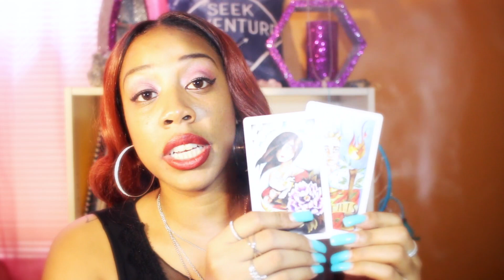Scorpio~THEY FELL IN THE DITCH THEY DUG FOR YOU! DECEPTIVE PLANS BACKFIRED!! June 2019 Tarot Reading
Are you ready to see beyond the veil and uncover secret insights into you relationships, family mattes, love, success, career, projects, betrayals, potential frenemies, life purpose, and  so much more? With these insightful and effective personal readings, you can breath a little easier knowing you are not alone on your life's journey. There are so many angels, loved ones, ancestors and light beings who are eager to assist you!

          Video readings are high definition, pre-recorded videos that include the viewing of the cards, traditional tarot cards/spreads and oracle cards.

   ***All invoices are sent through Palpal invoice***

1 question .6-9 minute video = $30
2 questions 15 minute video = $40
3 questions .20 minute video = $50

1.) Question 1

            (11 card reading; 5 card spread, with 5 clarifiers & bonus oracle card)

2.) Question 2

            (includes 4-6 card spread depending on question, plus bonus oracle cards)

3) Question 3

                 In your email, use the following format for questions and include a brief description if necessary. Once you have submitted your question(s), I will send you a PayPal invoice. Readings are sent within 5 business days after invoice is paid. Thank you for trusting me and my guides to give you insight into your concerns.

These tarot readings are based on present time and energy. One single incident can change the outcome of what is shown. In no way should you use tarot over your own discernment. Water Star Vibes holds no legal responsibility for decisions made based off of any reading.